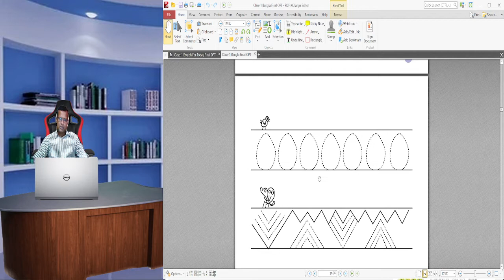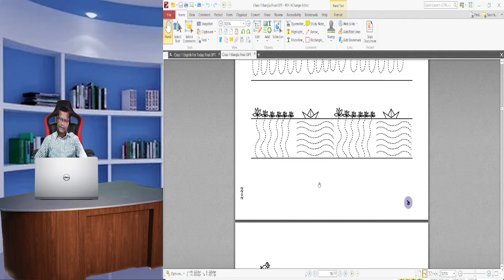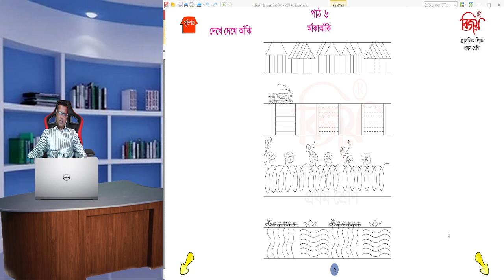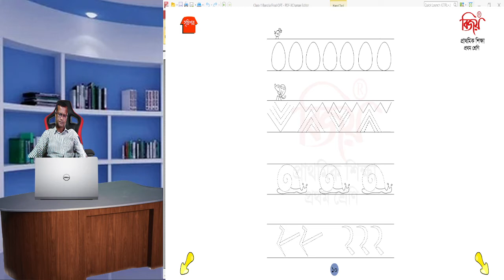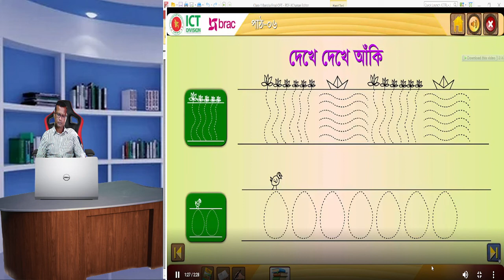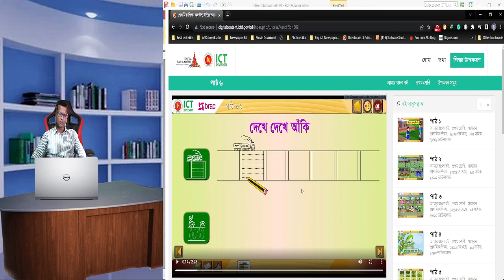আঁকা আঁকি প্রথম শ্রেণি বাংলা পাঠ ৬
ডিজিটাল অনলাইন ক্লাশ ১২৯
আমার বাংলা বই
প্রথম শ্রেণি
পাঠঃ ৬
আঁকা আঁকি
উপস্থাপনায়ঃ
লুৎফর রহমান
সহকারি শিক্ষক,
কুন্দারামপুর সরকারি প্রাথমিক বিদ্যালয়
ঘোড়াঘাট, দিনাজপুর।

মোঃ লুৎফর রহমান (এম. এ., এম. এড)
সহকারী শিক্ষক,
ঘোড়াঘাট, দিনাজপুর।
ICT4E জেলা অ্যাম্বাসেডর এটুআই, দিনাজপুর
সেরা কনটেন্ট নির্মাতা, শিক্ষক বাতায়ন, এপ্রিল, ২০২২
MIE Expert (Fourth time) - 2019-20, 2020-21, 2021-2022, 2022-23
 ইংরেজী মাস্টার ট্রেনার (TMTE Project of British Council Under DPE)
বিষয়ভিত্তিক প্রশিক্ষক ইংরেজী, চারু ও কারুকলা এবং বাংলাদেশ ও বিশ্ব পরিচয়,
শ্রেষ্ঠ শিক্ষক ২০২২ (উপজেলা পর্যায়)
মেন্টর, ICT Olympiad বাংলাদেশ
Community Leader, Wakelet.
ওয়েব ডিজাইনার,
গ্রাফিক্স ডিজাইনার,
ব্লগা্‌র,
ইউটিউব কন্টেন্ট ক্রিয়েটর,